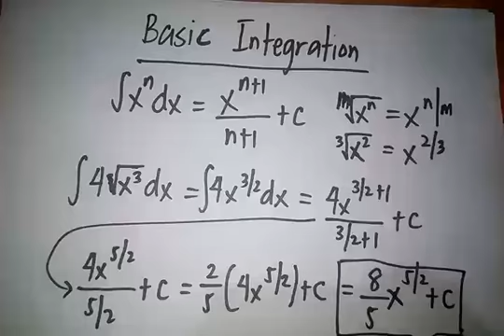Basic Integration with radical sign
Integral Calculus